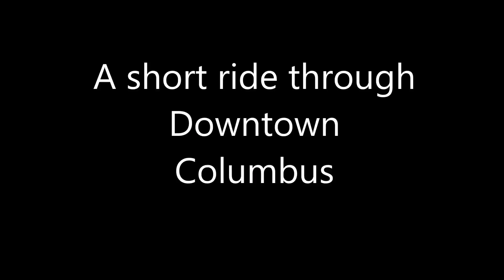Downtown Columbus Ride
This is a short clip of downtown Columbus, IN.